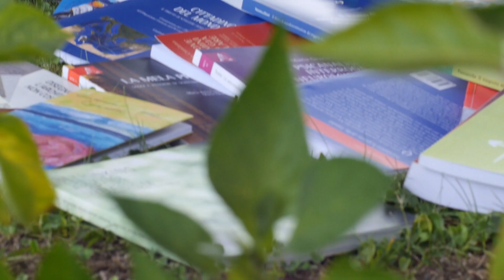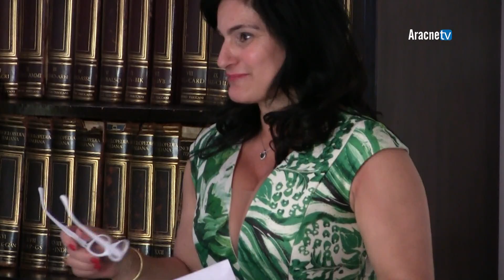Presentazione di libri n. 635 - La ricerca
Si è svolta a Roma, mercoledì 12 giugno 2019, presso la sede della Società Chimica Italiana, la presentazione del libro dal titolo "La ricerca" di Francesco Giuliano, pubblicato da Aracne editrice nella collana ContempoRagni.
Nel nuovo romanzo dell'autore Francesco Giuliano, romanticismo e scienza si fondono perfettamente; mito, realtà e cultura si amalgamano in modo intrinseco nel racconto di una storia dei nostri giorni che descrive le vicissitudini di due giovani ricercatori, e delle rispettive compagne, impegnati nella realizzazione di un'attività di ricerca scientifica. Tuttavia, i protagonisti vedranno entrare in collisione i loro sentimenti proprio come avviene tra le molecole in una reazione chimica, e questo sconvolgerà l’equilibrio sul quale si basa la loro amicizia.
All'evento di presentazione, introdotto dal Vicepresidente della Società Chimica Italiana sezione Lazio, Luigi Campanella, sono intervenuti, insieme all'autore Francesco Giuliano, la scrittrice Assunta Gneo e il prof. Enzo Bonacci.